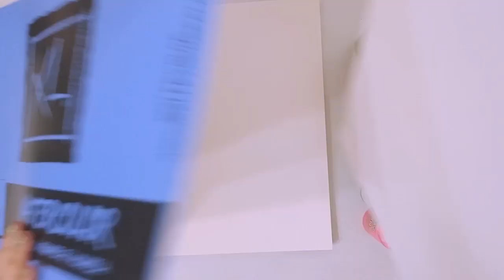3 Ways To: Abstract Art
Click “Show More” to see all the info below!
Hey guys! Who loves abstract art? I do! I do! lol. This was a way for me to show you guys that abstract art doesn’t have to be hard. Whether using a brush or your fingers, just throw some paint on there and make marks! It’ll always turn out looking cool. In this video I tried to go with something structured, something bold & colourful and something simplistic. There are sooo many ways to do abstract art the options are endless! I had a blast making these and I hope you guys enjoyed it as much as I did.

P.S. I think I'll make this "3 Ways To:" thing a series. What do y'all think?

Sam xo
My Etsy Shop
Music
Be Creative. Stay Creative. Just Create.